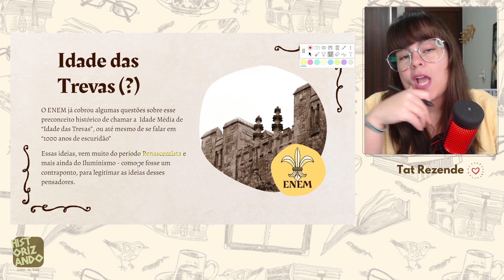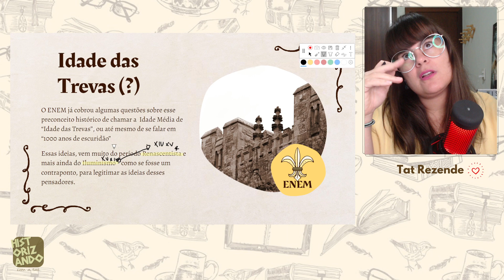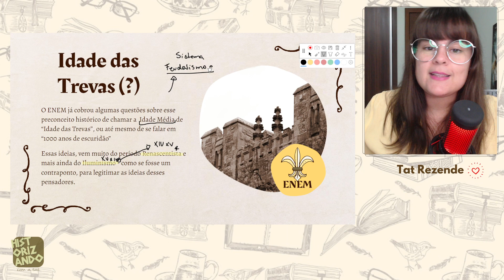IDADE MÉDIA FOI A IDADE DAS TREVAS? | IDADE MÉDIA Cortes do Historizando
A discussão sobre Idade Média ser a Idade das Trevas ainda é bem comum, será que é certo falar sobre isso? A prova do ENEM já nos mostrou o contrário. Corte da live que acontece todas as quintas-feiras, 18h, aqui no canal. Participe!

Para apoiar o canal e as lives:

Seja Membro!

Seja Membro!